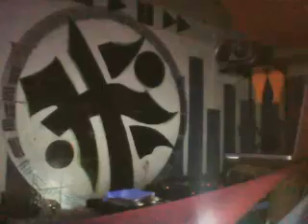HEcorpMexico presenta MUSIC IS MY MEDICINE broadcast 0017 b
Electronic Music Television Show.
Broadcasting Electro.